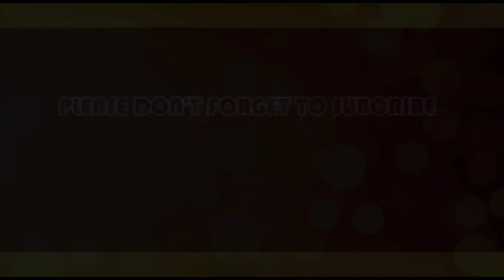OSINBAJO: WHAT AWAITS S/WEST REVEALED BY PROF.....